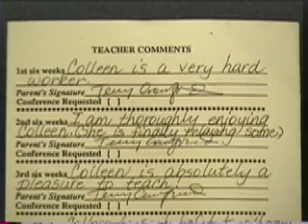Colleen 2nd grade 1998